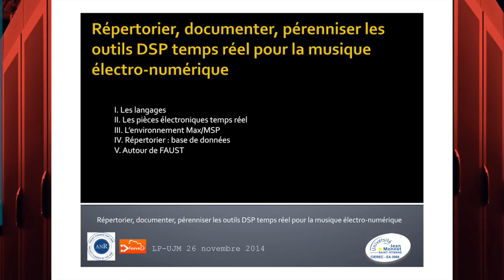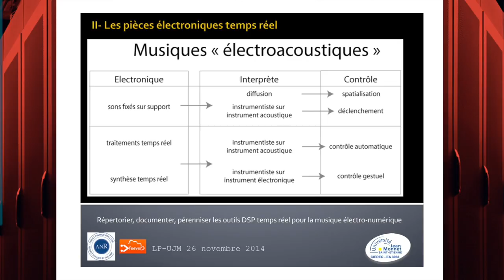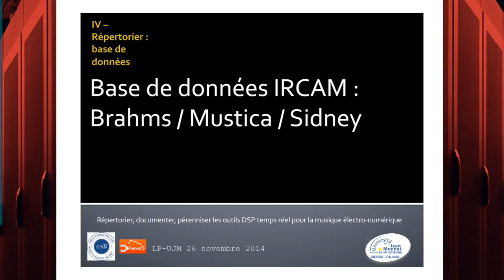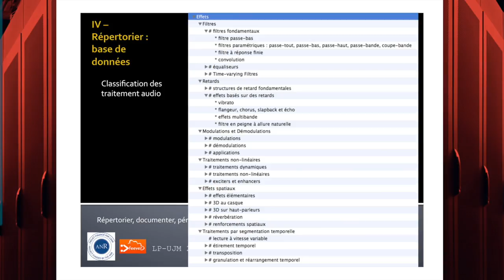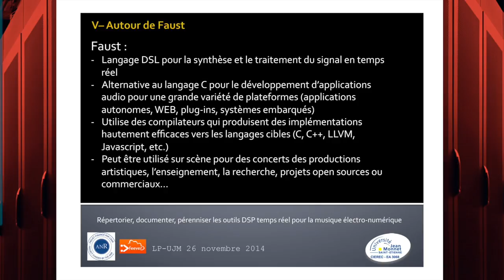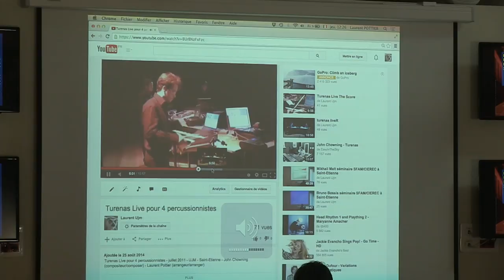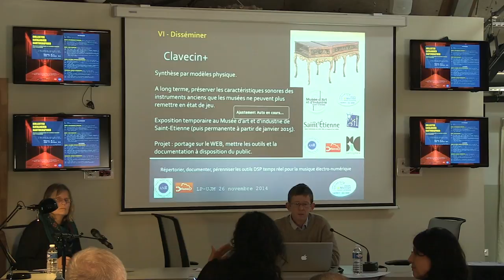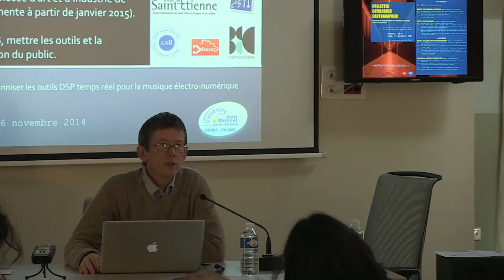Colloque CCC - Laurent Pottier (UJM)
Répertorier, documenter, pérenniser, les outils DSP temps réel pour la musique électro-numérique - Laurent Pottier (UJM)

Colloque Collecter, Cataloguer, Cartographier - 26-27/11/14

Archive2: Flux, réseaux, temps réel et dématérialisation

L'histoire récente des pratiques numériques abonde d’exemples reposant sur la mise en place de
stratégies particulières d'accessibilité, que ce soit du côté de leurs usages vulgarisés et quotidiens,
ou de ceux plus spécifiques de la création artistique et de la recherche scientifique. Le principe
d'accès, entendu comme mouvement dynamique, de translation et de mutualisation, entre l'usager et
le contenu médiatique, devient l'acte générique sur lequel s'appuie notre rapport aux objets culturels
et symboliques. Par la même occasion, cela oblige à questionner les diverses phases qui composent
ce mouvement: de la collecte d’informations ou de leur fabrication, en passant par leur inventaire
et indexation, à leur mise à disposition en tant qu’objets consultables.
Le présent colloque se propose d’interroger cette tripartition à partir de trois notions clé
: collecter,cataloguer,  cartographier.  Si   le   principe   de  collecte (collecte   et   saisie,   automatisée   ou   non,
d’informations; collecte de médias, trouvés ou fabriqués...), peut être considéré comme l’une des
procédures constituantes pour la production d’objets numériques - qu’ils soient visuels, sonores ou
multimédia -, la notion de catalogue, à entendre ici en tant que figure métaphorique et processuelle,
nous permettra de réfléchir à leur organisation, leur mise en forme et accessibilité.
Cataloguer c’est bien   plus   que   constituer   un   inventaire.   Celui-ci   répertorie   les   objets   d’une
collection,   en   crée l’indexation,   en   symbolise   par   abstraction   les   composantes   en   en   constituant   des   listes   de références.
Le  catalogue, bien que s’appuyant sur l’inventaire, en élargit le champ d’action. Car, bien souvent «
raisonné», il permet d’articuler les objets auxquels il se réfère. Il en extrait une
structure  et   souligne  par  la  même   occasion  la   logique  qui  gouverne  les  objets entre   eux.  Il  en
incarne   le   processus   de   visualisation,   et,   par   ce   fait,   il   en   constitue   l’interface.
Cartographier répondra   alors   au   même   principe,   tout   en   en   déployant   l’étendue,   la   géographie.
Collecter,cataloguer,cartographier, autant d’actions et de figures qui nous permettent de penser le passage
de l’archive numérique à sa consultation.
Il s’agira par la même occasion d’interroger les processus et les méthodologies mis en œuvre dans
la fabrication des parcours médiatisés allant du spectateur (ou usager) aux données symboliques
et/ou formelles archivées. Un intérêt particulier sera porté au déploiement, au dialogue, et à la
mutualisation   des   diverses   actions   et   procédures   agissant   dans   la   conception,   la   fabrication   et
l’expérimentation   de   tels   objets.   À   cet   effet,   cette   rencontre   sera   l’opportunité   de   confronter
l’hétérogénéité de points de vue venant de disciplines et pratiques diverses telles que l’histoire et
les   sciences   de   l’art,   la   musicologie,   la   pratique   artistique,   les   sciences   de   l’information,
l’informatique appliquée, le design d’interaction, la géographie appliquée.